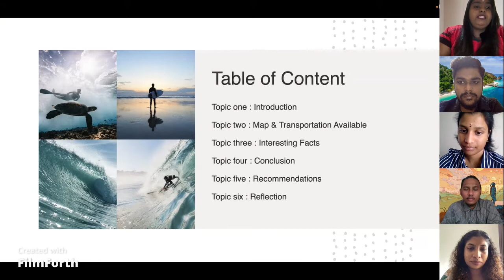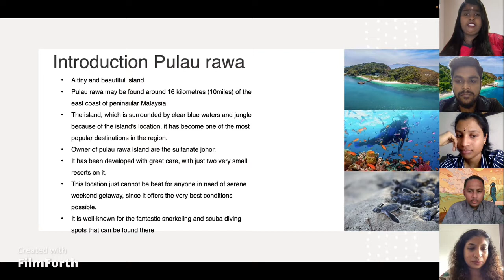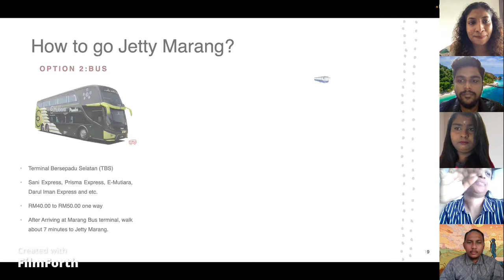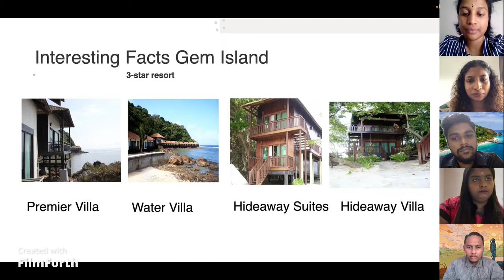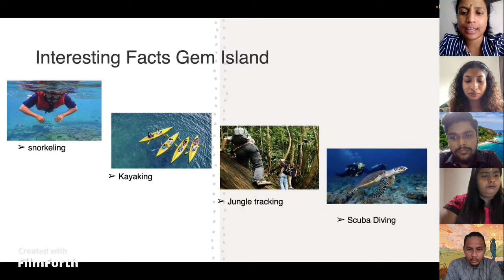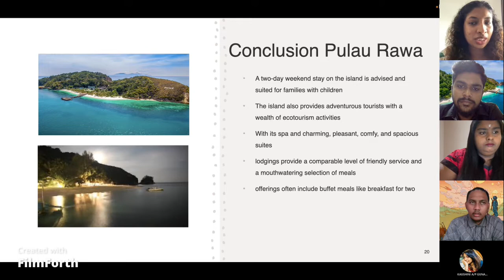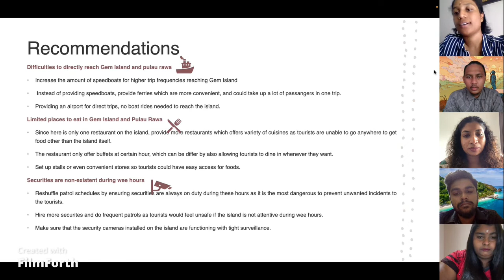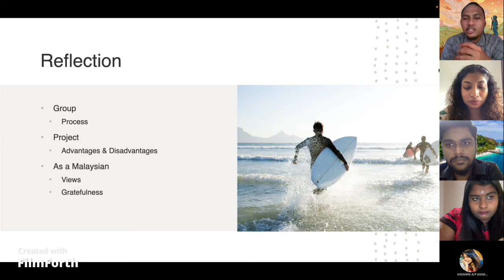Group 1 Video Presentation For English For Academic Purposes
Gem Island & Pulau Rawa

UGQB3033 English for Academic Purposes

Group Members
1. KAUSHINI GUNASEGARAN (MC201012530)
2. PUTRA HAFIZ ZULFADHLI BIN MULIYADI (MC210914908)
3. MATHURAI VEERAN A/L MAHENDRAN (MC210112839)
4. RINA ALVIN KALAICHALVAN (MC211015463)
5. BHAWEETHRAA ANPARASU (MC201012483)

Lecturer :Mr. Arvindan Nayar s/o Prabhakaran